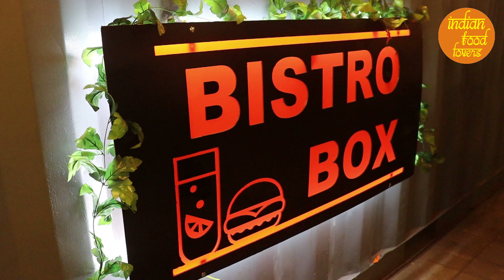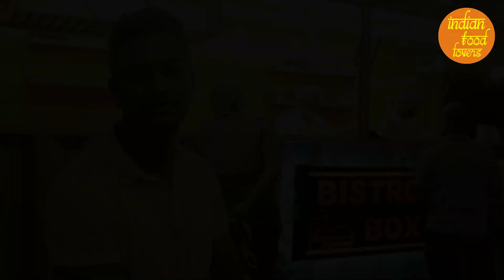Enjoy Best Burgers & Fries at Bistro Box, Street Box Vasai, Madhuvan, Vasai E | Indian Food Lovers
Just head over to Bistro Box Vasai,  the latest Food Cafe in Vasai (E), that's located in Box Street Vasai, if you are craving for some delicious burgers, fries, waffles, or pancakes.

We had a chance to visit Bistro Box Vasai and enjoy making their very popular and delicious Sweet & Sour, Double Cheese Chicken Burger. It was too yummy and had a perfectly crisp chicken patty & fillings.  We even tried their Peri Peri Fries, which were just awesome. I think Bistro Box Vasai is a must-visit.

In terms of ambience, Bistro Box Vasai offers a beautiful outdoor seating area, so that you can soak in the fun-filled ambience of Box Street Vasai, while you are there. It offers burgers, fries, waffles, pancakes, juices, smoothies and much much more...

Box Street Vasai, is the latest entertainment & food zone, with ample parking space. This makes it very convenient for families from Vasai, Virar, Nalasopara Naigaon and beyond looking at spending a complete entertaining & dining night out. It has a gym, turf soccer & cricket ground and plenty of dining options from Indian to Chinese and even Middle Eastern Cuisine.

Bistro Box Vasai is an excellent place to hang out in Vasai. Do Visit!

Address: Bistro Box, Box Street Vasai, Yashwant Smart City, Madhuvan, Gokhivare, Vasai (E),  Vasai 401 208.

A big thanks to Mr. Labesh Vaidya, Bistro Box Vasai and his team of well experienced and talented chef's for hosting us.

A Indian Food Lovers Presentation
Indian Food Lovers loves discovering restaurants & street food places that have delicious, secret cooking recipes passed down from generations to each other. These Hidden Gems as we call them, are usually known only to the locals, with whom we connect to discover the best places to eat in their locality.

Product Recommendations on Amazon